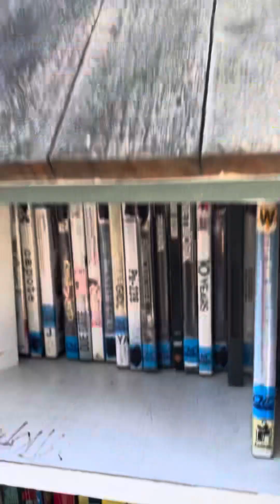Game master tips. The lost art of listening. with Pupps and lizards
Listen to your players and players listen to your DM simple enough lesson that we tend to forget in this digital age and while the gamers that come after us may have evolved to survive in the world of discord old folks have problems. It’s very hard for us to process all that information coming at the same time we need to remember to listen. Players need to remember to listen to each other and the game master and the game master needs to remember to listen to the players.

"GM Advise"